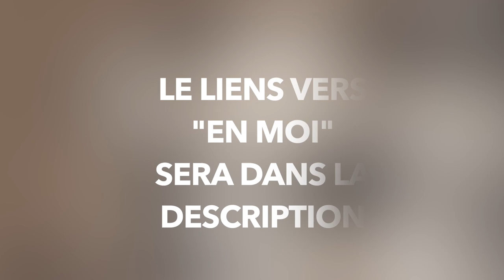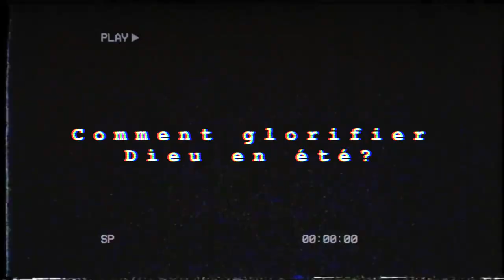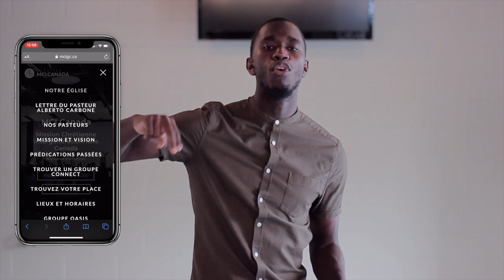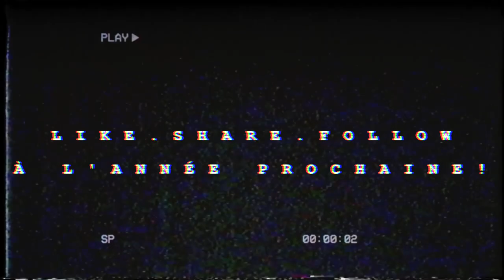Influence Tv - Épisode 49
C'est l'épisode 49! Témoignage, challenge et invité spécial ? Quoi de mieux pour un épisode!
Annonces :
Rick Mentor - En moi (feat. K-lifié)

Vendredi 6 Août BBQ influence à l'église !
Vous pouvez maintenant vous inscrire pour les assemblée en présentiel de MCI !